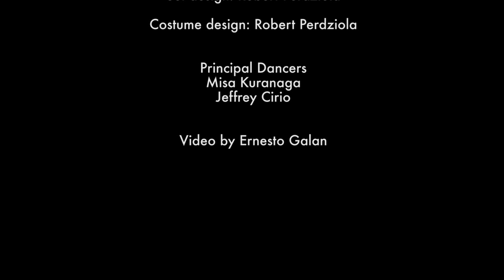SPOTLIGHT | Misa Kuranaga as Sugar Plum Fairy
From studio to stage, Misa Kuranaga turns practice and dedication into perfect fouettés. Turn your holiday plans into magical memories with your loved ones this year.